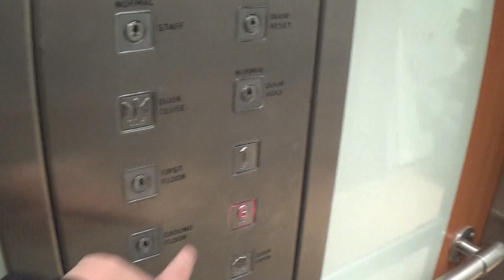Oakland Elevator At The Houstons Quays Shopping Centre Newry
oakland elevator at the houstons 2 Floors (G, 1,)